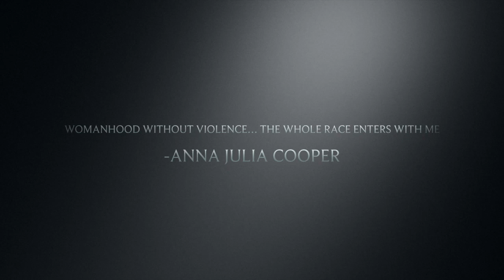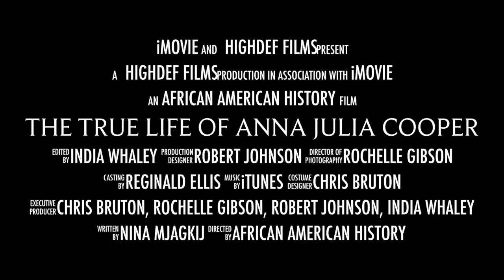The True Life of Anna Julia Cooper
This video is group project/movie trailer on Anna Julia Cooper